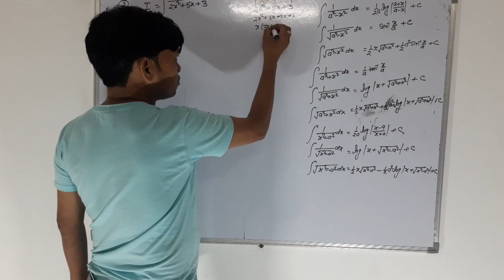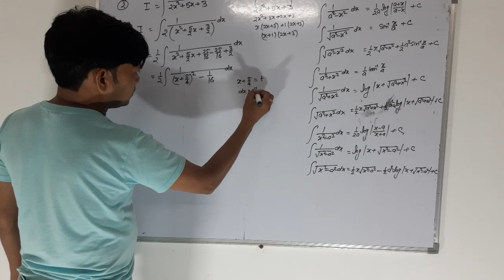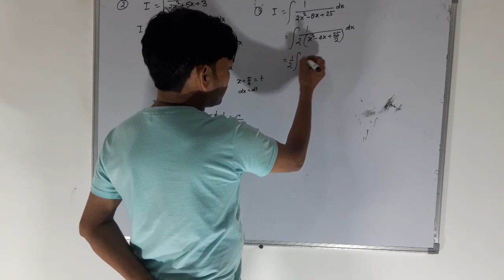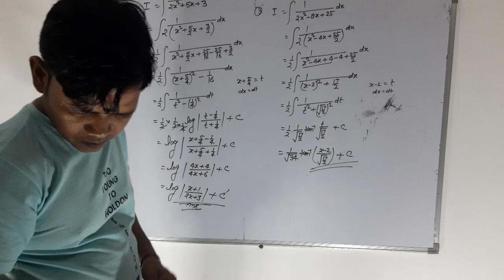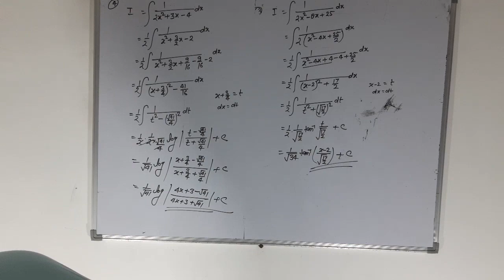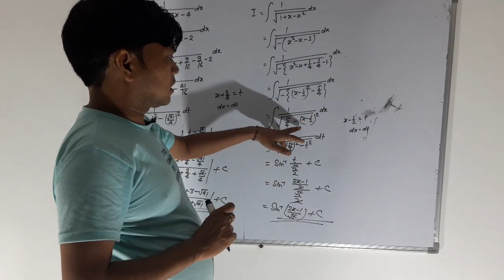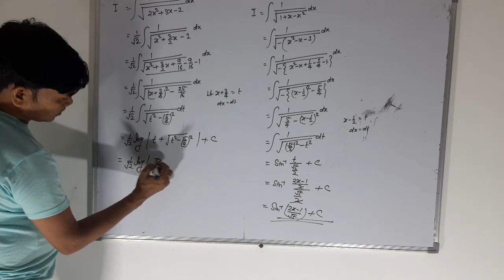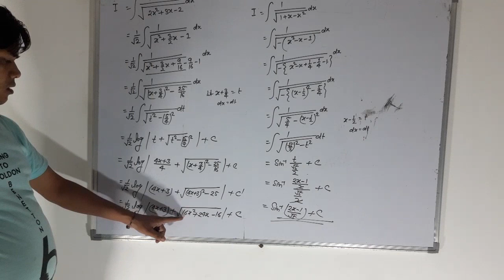Class12 Maths INTEGRATION